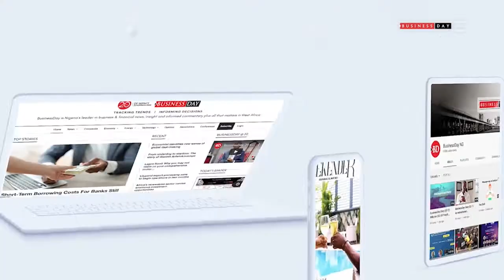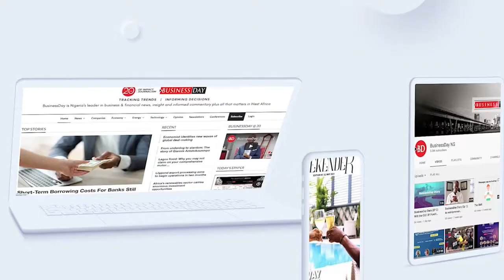BusinessDay Diary (EP 11: Inside a Lagos factory changing the game in ice cubes production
In today's episode of BusinessDay Diary, Kikelomo Adeniji, CEO, Iceplace
Millennial, explains how she meets the demand for edible ice in the
hospitality sector through tech innovation.

"Every business has the potential to make it in this country. [But] you
have to offer value."